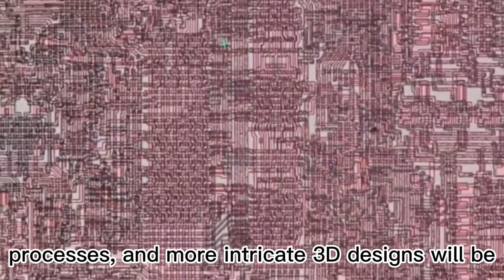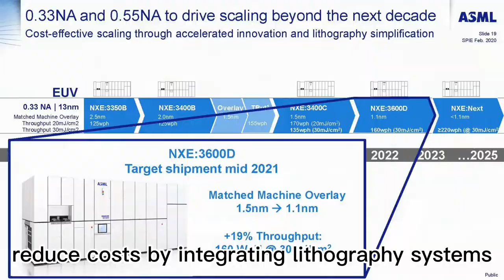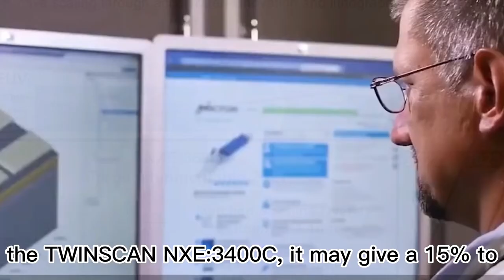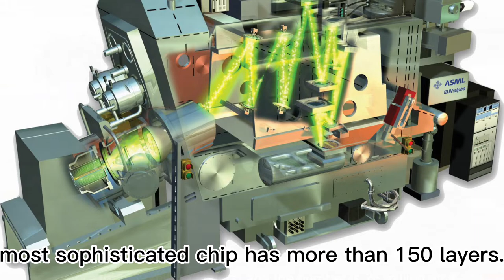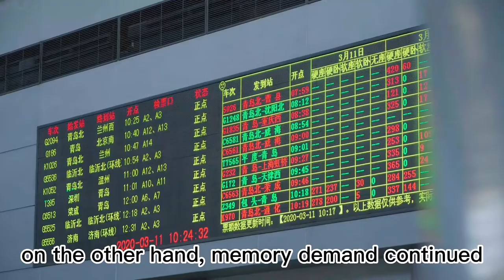[Chip]When will the next generation EUV lithography equipment be available from ASML｜DUV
We have steadily advanced from the age of PCs and mobile devices to the age of the cloud, where practically every element of our life is saved and handled online, during the last 40 years. I believe that the next step in the digital future will be distributed intelligence, which will be driven by the seamless integration of communications, computing, and artificial intelligence, all of which will necessitate more computing power, accelerating the demand for more powerful and energy-efficient microchips.
The production of semiconductors has gotten increasingly difficult as chip technology has evolved. The most sophisticated processors available today are built on the Logic N5 node (5nm) and comprise billions of transistors. More sophisticated materials, new packaging processes, and more intricate 3D designs will be included in the next generation of chip designs. And lithography is the driving factor behind the development of increasingly powerful and less expensive semiconductors. Then I began to consider a number of serious and critical questions: When will the next generation of EUV lithography chances become available? What is the semiconductor industry's future?